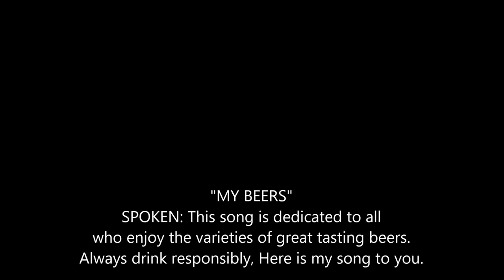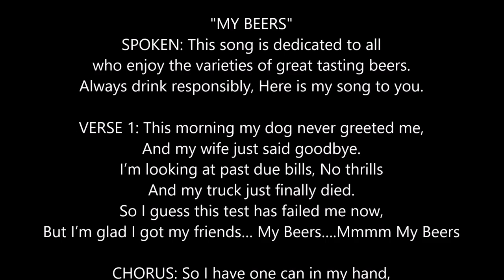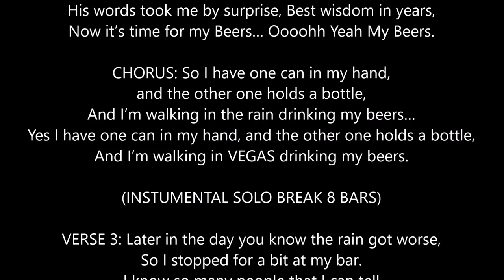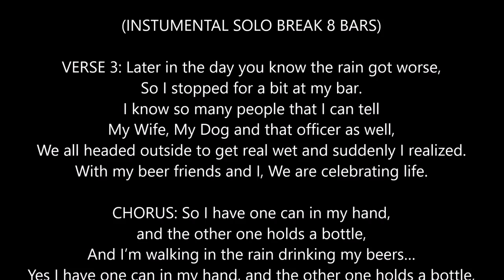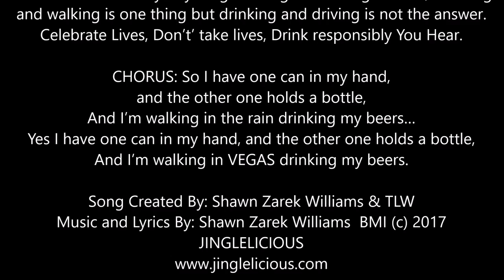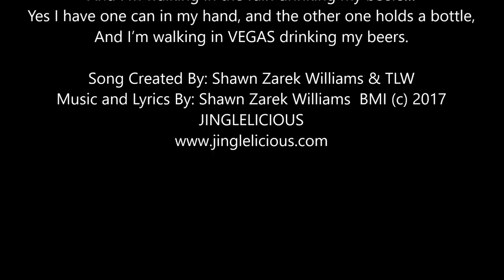MY BEERS -YOUTUBE EXCLUSIVE- MY BEERS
Idea By: Tracy Lynn Williams and Shawn Zarek Williams
Lyrics Written & Music Composed By: Shawn Zarek Williams

CHORDS:  F  C  Dm  Bb  F  C  F  C                  F  C  Dm  Bb  C  Dm  Bb

SPOKEN: Now this song is dedicated to all who enjoy the varieties of great tasting beers. Always drink responsibly, Here is my song to all of you.

VERSE 1: This morning my dog never greeted me,
                  And my wife just said goodbye.
                  I’m looking at past due bills, No thrills
         And my truck just finally died.
                  So I guess this test has failed me now,
                  But I’m glad I got my friends… My Beers….Mmmm My Beers

CHORUS: So I have one can in my hand, and the other one holds a bottle,
                  And I’m walking in the rain drinking my beers…
                  Yes I have one can in my hand, and the other one holds a bottle,
                  And I’m walking in VEGAS drinking my beers.

VERSE 2: Now I am walking down on Las Vegas Boulevard,
                 When an officer came to me.
                  He said, “I never seen anything like this before”
                  I said, “I’m heading to the liquor store” I told him about my day
                   And then he laughed away and said, “Man you deserve some drinks”
                 His words took me by surprise, Best wisdom in years,
                 Now it’s time for my Beers… Oooohh Yeah My Beers.

                                                   (CHORUS)
                             (INSTUMENTAL SOLO BREAK 8 BARS)

VERSE 3: Later in the day you know the rain got worse,
                  So I stopped for a bit at my bar. I know so many people that I can tell
                 My Wife, My Dog and that officer as well,
                 We all headed outside to get real wet and suddenly I realized.
                 With my beer friends and I, We are celebrating life.

                                                    (CHORUS)

SPOKEN: Now don’t you young adults get this song twisted, Drinking and walking is one thing but drinking and driving is not the answer. Celebrate Lives, Don’t take lives, Drink responsibly You Hear.

                                             (CHORUS TO END)